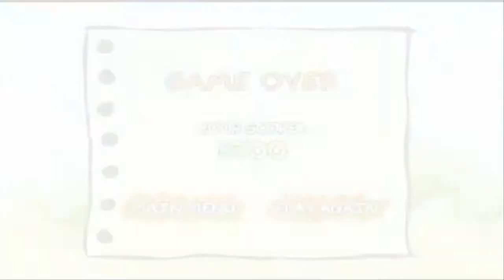[Pro] Regular Show - Winging It - Regular Show Games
Regular Show - Winging It